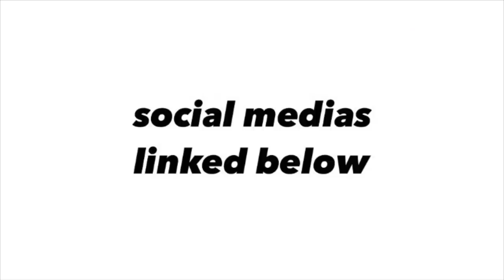HYBE NEW GIRL-GROUP?? LE SSERAFIM FEARLESS REACTION!!